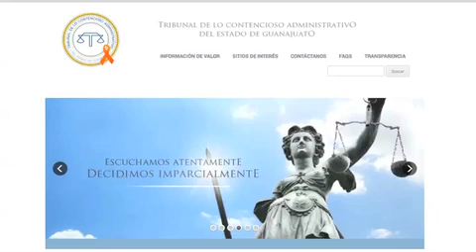Reclama Municipio sentencia del TCA en favor de Refugio Camarillo.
León, Gto. Ante la resolución tomada por el Tribunal de lo Contencioso Administrativo de revocar la inhabilitación que el Ayuntamiento de León había impuesto al exdirector de Medio Ambiente, Refugio Camarillo Salas; el Municipio interpuso el recurso de reclamación.